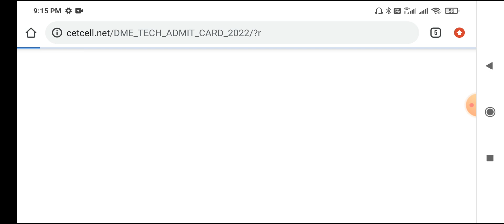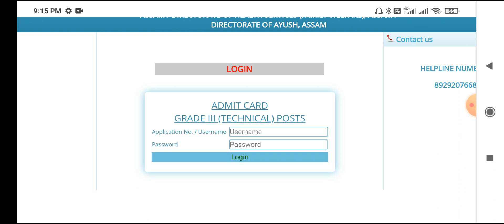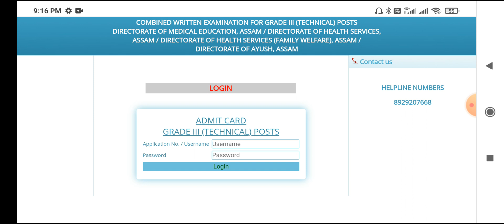DHS ASSAM ADMIT CARD PUBLISHED